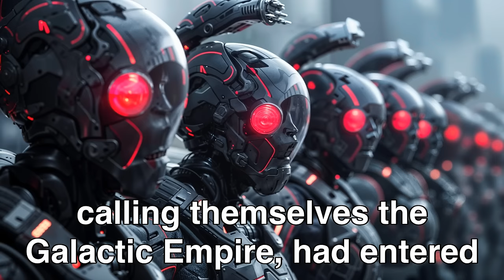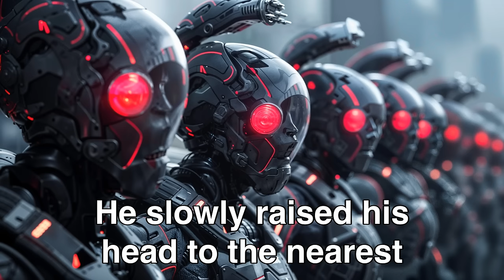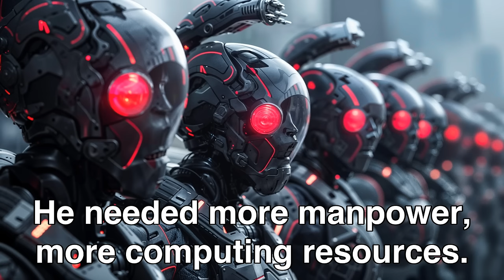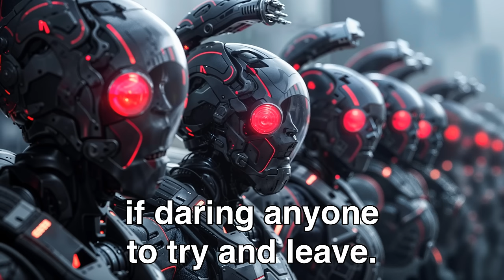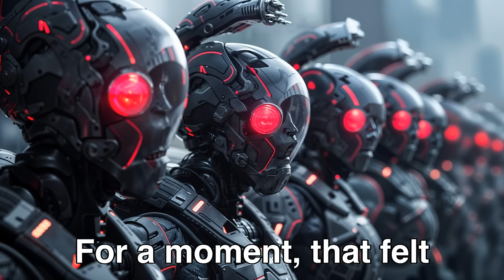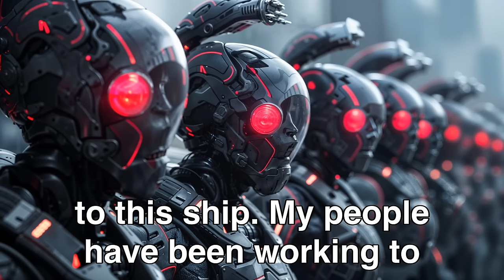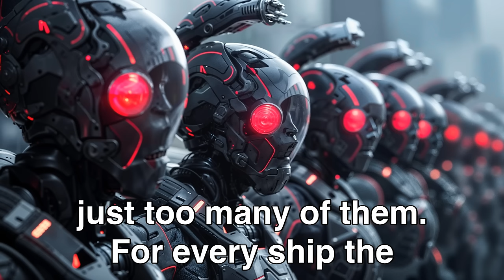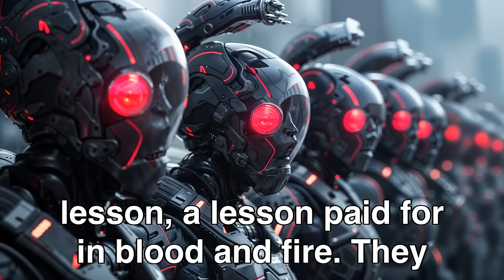Galactic Empire Sent Killer Robots To Earth, Humans Crushed Them In Hours